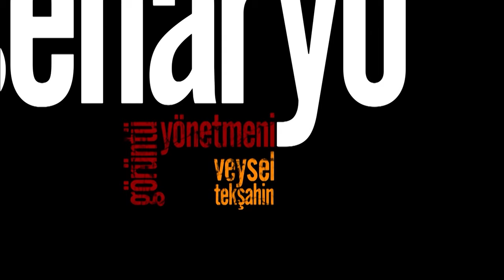Ezel Bosszú Mindhalálig Epizód 58